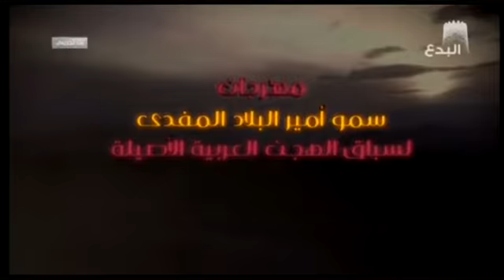ش8 سباق الثنايا المفتوح مهرجان سمو الأمير المفدى صباح 1 3 3015